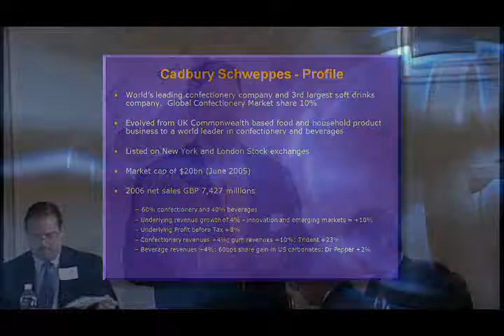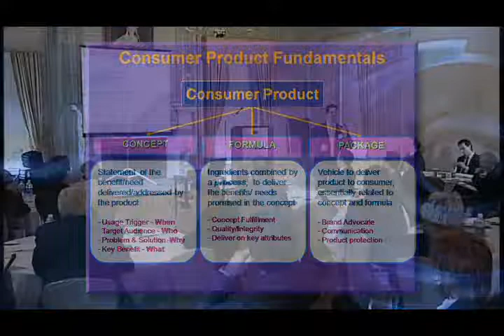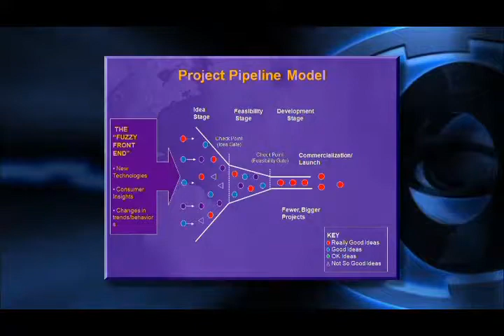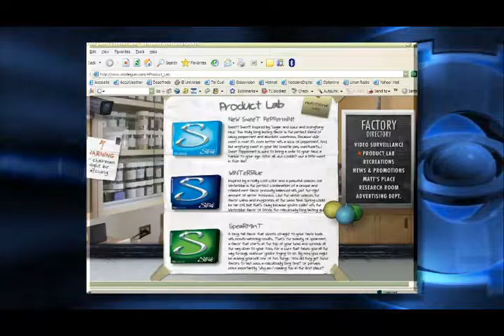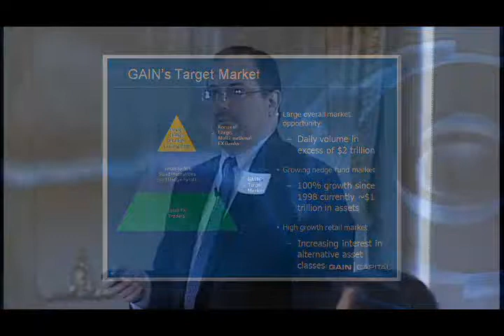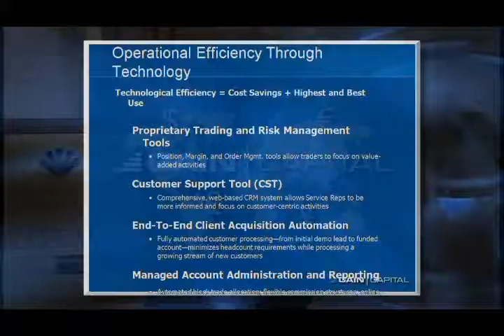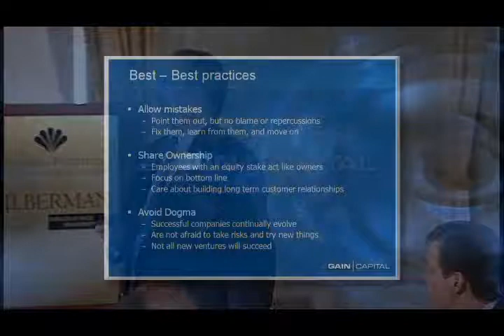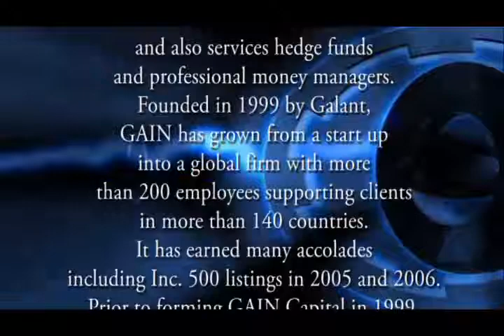2014 Innovation Summit Part 2 J&J + Cadbury + Gain Capital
Jose Amarista, Cadbury
Mark Galant, Gain Capital